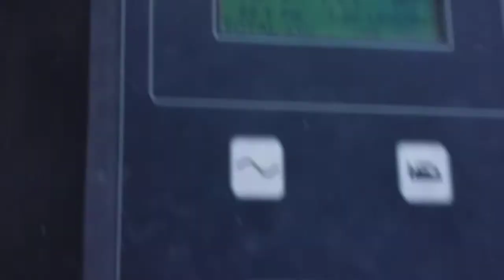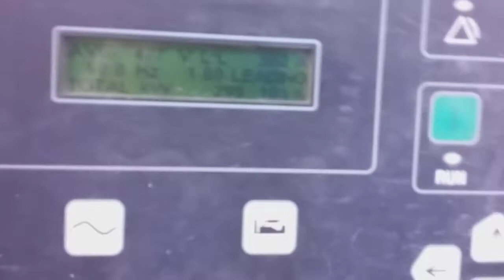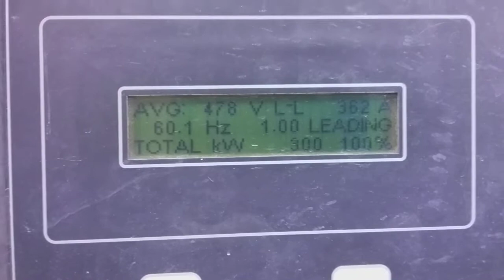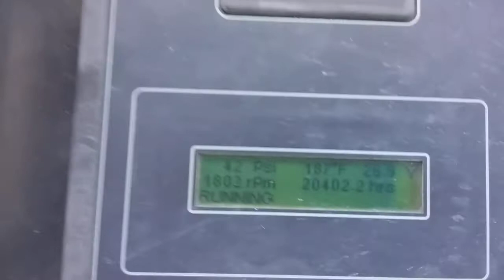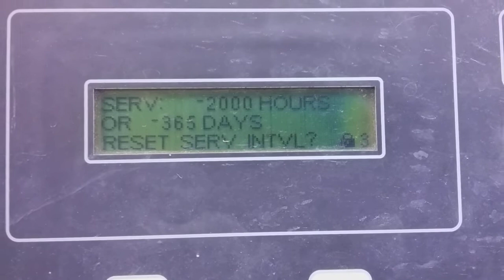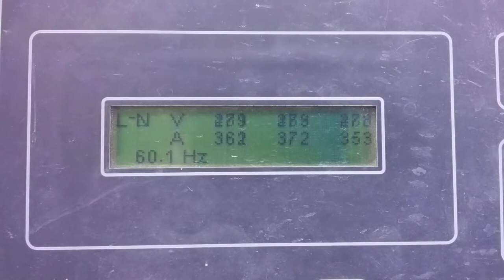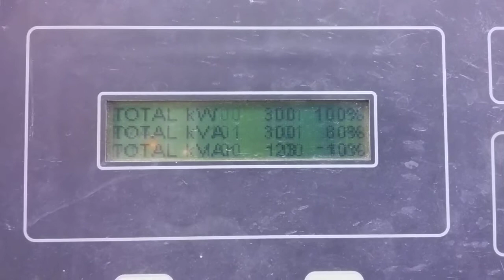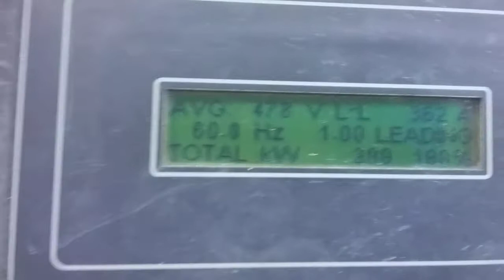S9L00771 Load Test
XQ300